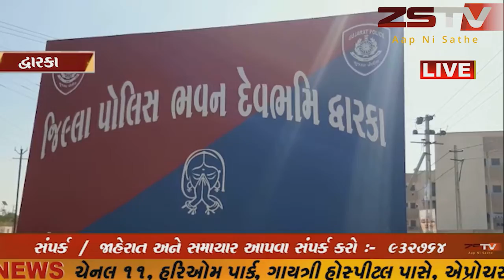દ્વારકા : ન.પા.ના પ્રમુખે પત્રકારને આપી ધમકી